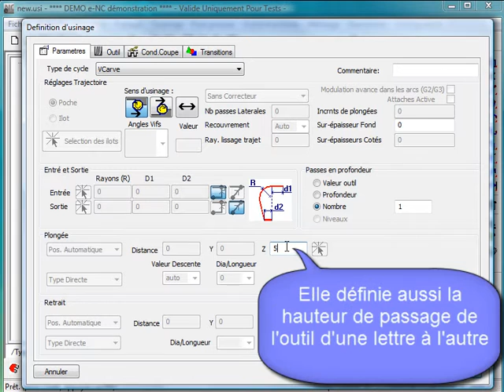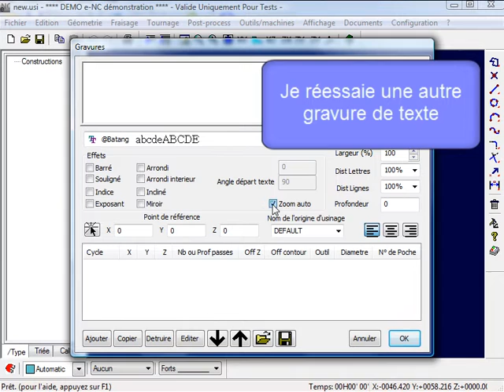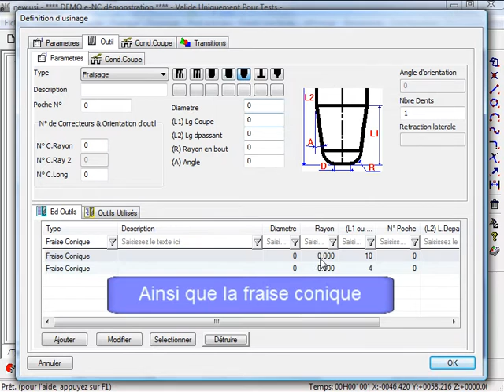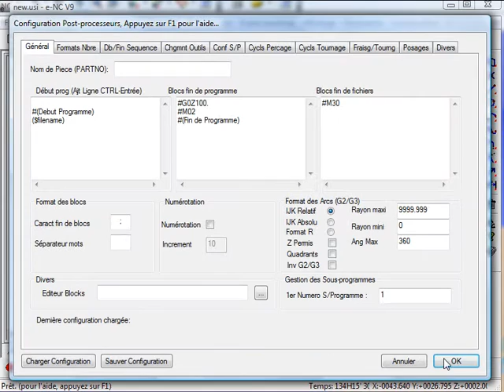[V9] Gravez du texte avec une fraise conique grâce à Easymill !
Démonstration du cycle de gravure avec fraise conique.Vos gravures ont du style avec Easymill !